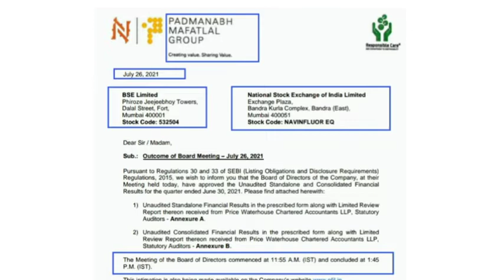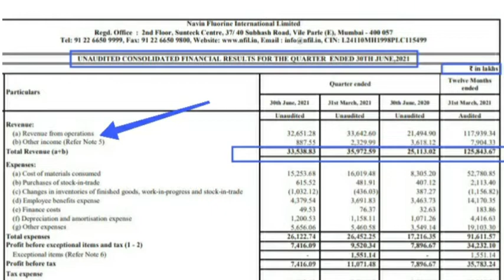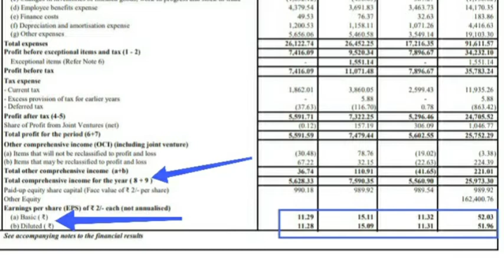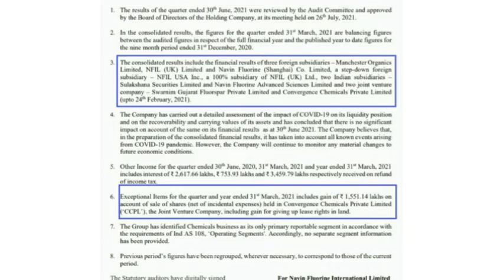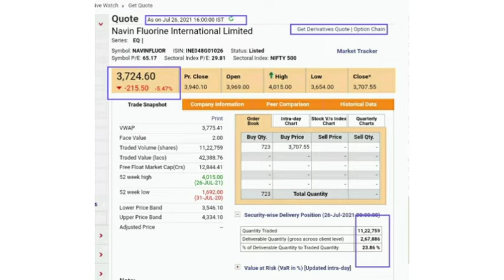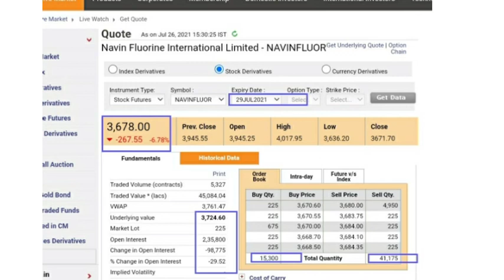Navin Flourin Q1 Earnings Analysis| Result me Growth dikhai Di | Kya Target hai Next Day ke Liye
Authentic Information related to stock market

Hello everyone I am Founder
of capital climbing With RNV & Sons  YouTube channel (CCWRS).

In this channel you will get "stock market
knowledge stock market updates stock,
market latest news,stock market tips, stock
market fundamental analysis, stock market
technical analysis, stock market charts,
stock market for beginners, stock market related Information etc..

This channel is only for education and
knowledge purpose
My Purpose is To Save retail investors From Unsolicited Tips and
improve awareness among them related to
stock market.

I am not a SEBI registered stock Advicer
Iam just giving my point of view about
stock market and shares.

Hence before taking any decision consult or
discuss with your financial Advisor.